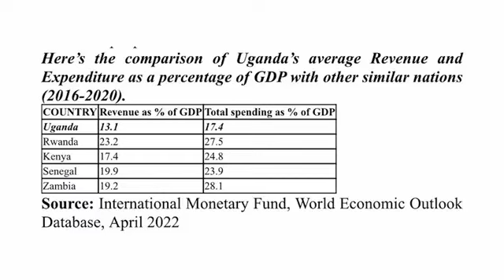HAPPENING NOW- BOBI WINE ADDRESSES THE STATE OF THE NATION OF NATIONAL ISSUES (FUEL PRICE RICE ETC)